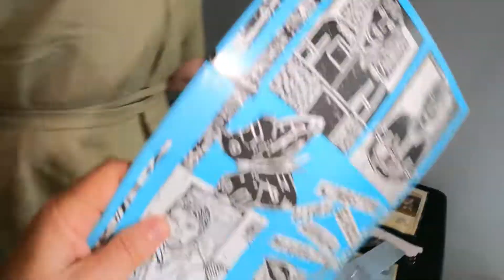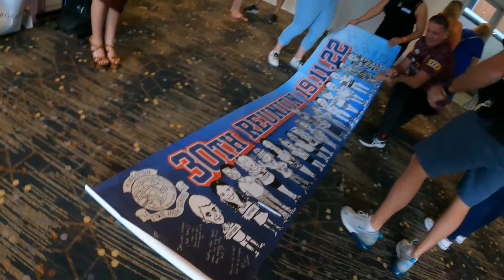30th High School Reunion (KSHS) Highlights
Happy highlights from our 30th High School Reunion for Kingston State High at Hotel HQ Underwood on Saturday, November 19th 2022.

Thanks for these memories guys, looking forward to catching up again in the future! :)